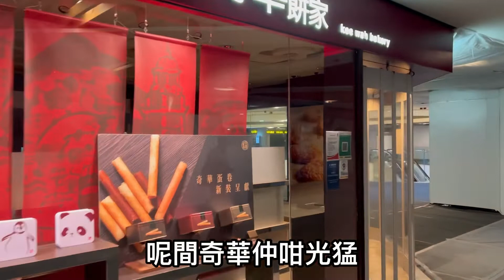上環信德走一轉｜感受兩年多以來的疫情衝擊｜荒涼死寂